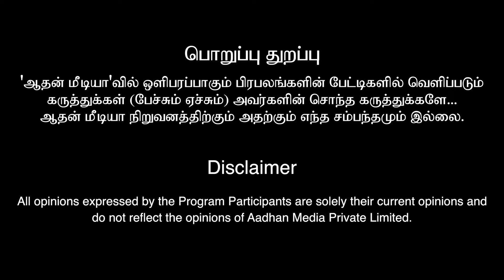அஜித் ஒருத்தர் சாப்பிடலனாலும் பிரியாணி சமைச்சுருவாரு | Choreographer Sri Krish Exclusive Interview